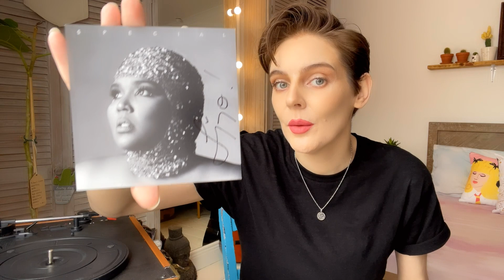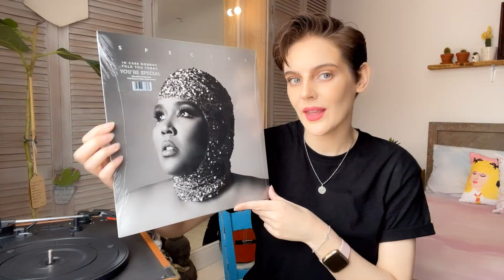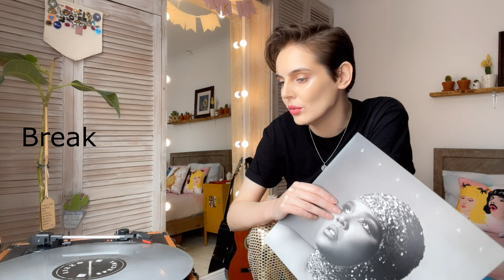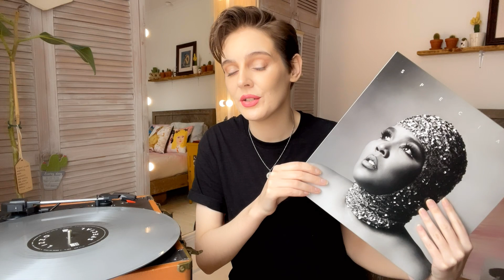LIZZO - SPECIAL - ALBUM REVIEW/REACTION! (Unboxing Exclusive Limited Edition Silver Vinyl, Signed)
Hey WeirDoes! So today I am unboxing Lizzo’s highly anticipated new album ‘Special’ on 12” silver vinyl. Special is the fourth studio album by American singer and rapper Lizzo.The Silver vinyl is exclusive and limited to 7000 copies worldwide and...the best part is...I got Lizzos signature!!! I will also be listening to it for the first time and giving my reaction and review!

Track Listing -

Side A
1. The Sign
2. About Damn Time
3. Grrrls
4. 2 Be Loved (Am I Ready)
5. I Love You Bitch
6. Special

Side B
7. Break Up Twice
8. Everybody’s Gay
9. Naked
10. Birthday Girl
11. If You Love Me
12. Coldplay

★ SOCIALS ★

★ ABOUT ME ★
Hi I'm Doe, I live in England with my partner and our little jack russell. I make YouTube videos about all the things I love, so you will see a lot of Beatles and Queen related content, music reviews and reactions, vinyl record hauls and unboxings and showing my record collection. Also we are both vegan and love plants and love growing our own food on our allotment and tasting new vegan food. I love art so you will see some creative projects on here as well as fashion, especially from the 50s/60/70s, I love that vintage style. I also vlog from time to time, especially if I'm travelling or showing you parts of England, hiking in the country, out on the motorbike or exploring a medieval castle.